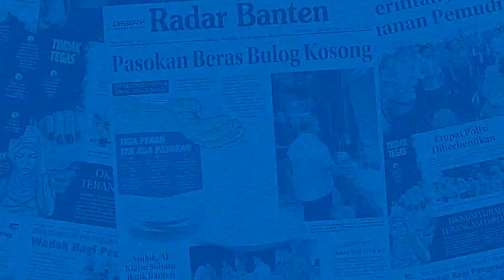Besok Masuk Sekolah, Penjual Seragam Sekolah di Lebak Diserbu Pembeli